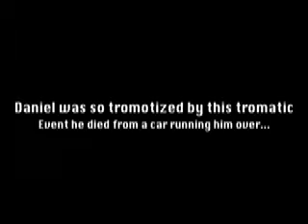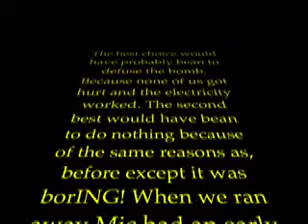Mic Dahl Daniel Garcia Decisions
Ah, yes. Good old Health class, and my ACTUAL decision project. This movie was actually meant to EDUCATE you except I think it more of falls into the comedy section. Take the time to finish watching it.